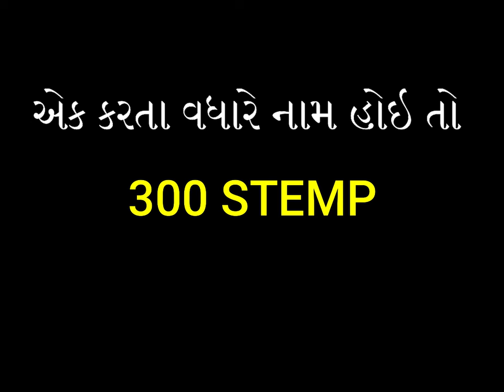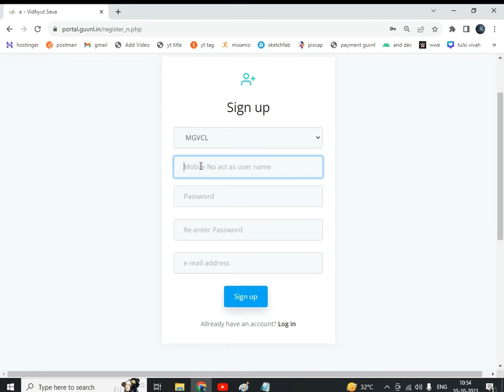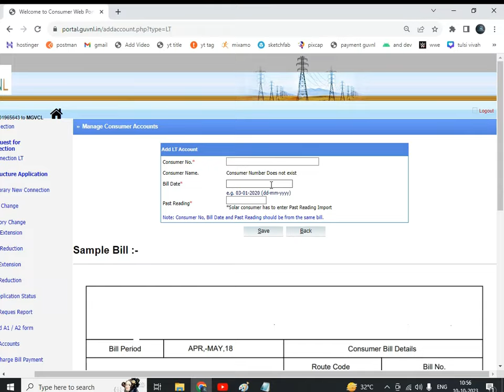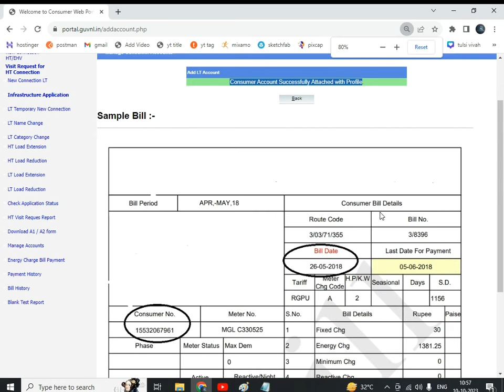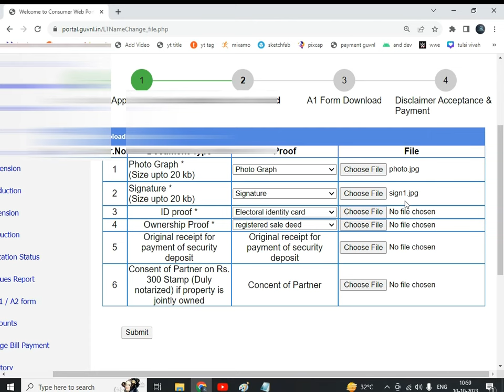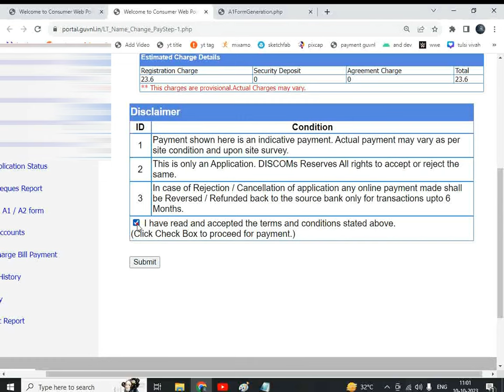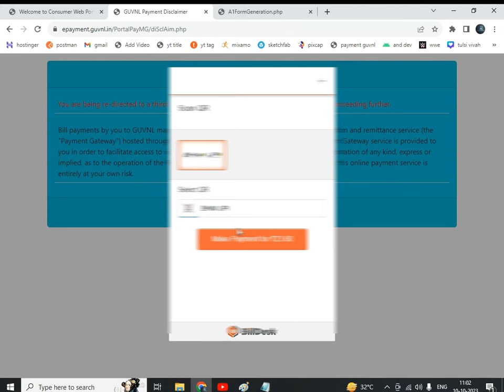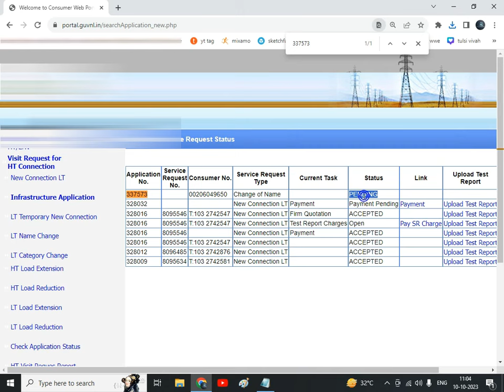Change of name in mgvcl dgvcl ugvcl pgvcl online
This video describe how to apply for change of name in gujarat electricity departments.

Change of name in pgvcl
Change of name in ugvcl
Change of name in dgvcl
Change of name in mgvcl